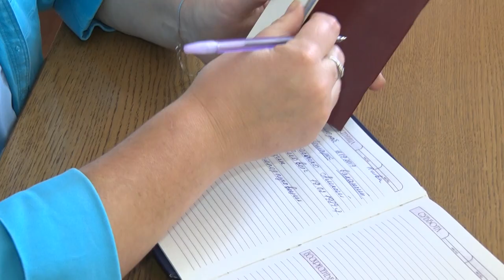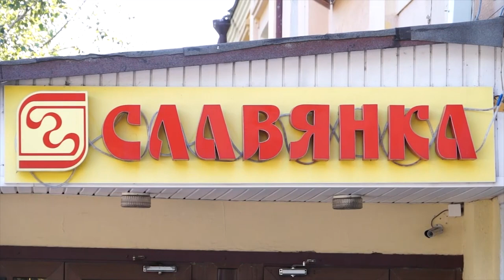ИЩЕТЕ РАБОТУ?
Более тридцати вакансий предложили соискателем на ярмарке вакансий. Она прошла в стенах бобруйского гиганта легкой промышленности – ОАО «Славянка».